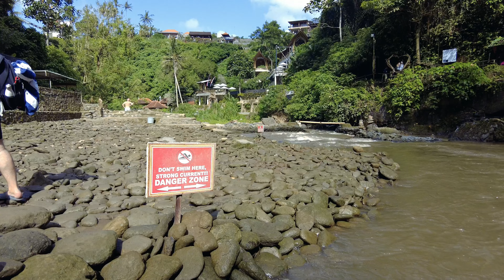10 Tempat Wisata di Ubud Bali 2022 Sebagai Kota Terbaik Di Asia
Kali ini kami rangkum 10 destinasi wisata di Ubud yg Wajib kalian kunjungi jika sedang atau merencanakan untuk datang ke Ubud Bali

//Link Aktivitas //

Baiklah di List pertama

00:45 Tegenungan Waterfall letak
Lokasinya di desa Kemenuh, Sukawati, Gianyar Jika ke ubud ada baiknya menyempatkan diri mengunjungi wisata air terjun iniWaktu terbaik berkunjung adalah di pagi hari sekitar 07.00, selain lebih sepi cuaca juga tidak terlalu panas.

02:44 Monkey Forest UbudJika ke ubud
Rasanya tidak lengkap jika belum ke monkey forest berada di Desa Padangtegal.Ubud, hutan lindung dengan luas 12,5 hektar berada di Tengah2 keramaian kota Ubud berisi satwa liar yaitu monyet abu2 ekor panjang.Untuk  pengunjung perlu membayar biaya karcis sebesar Rp 60.000 untuk orang dewasa dan anak-anak Rp 40.000. Kawasan Monkey Forest dibuka untuk umum pukul 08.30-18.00 WITA.

04:27 Pasar Seni Ubud
Dari Monkey forest  kita bisa langsung ke pasar seni Ubud di pasar ini banyak dijual barang2 kerajinan tangan, souvenir, pakaian dan lain2 bercirikhas Bali sebaiknya pandai-pandai menawar harga. Tawarlah barang-barang itu sekitar 50% lebih rendah dari harga barang yang dibandrol.

05:34 Taman Dedari Kedewatan Ubud
Secara resmi baru buka pada 9 Januari 2021.  Lokasinya ada di Jalan Raya Kedewatan, Kedewatan, Kecamatan Ubud, Kabupaten Gianyar, Bali. Kata dedari sendiri bermakna bidadari jadi artinya taman para bidadari Disini Pengunjung dapat menyaksikan Karya Seni berupa patung bidadari berukuran besar yang uniknya dipajang di taman Dengan pemandangan lembah dan bukit yg asri

07:04 Bukit Campuhan / Ridge walk atau Bukit cinta
Bukit campuhan nama lainya Bukit cinta, ridge walk atau sunset hill dengan pemandangan yg Indah udara yg sejuk  di kanan dan  kiri diapit Oleh lembah dengan hamparan bukit yg hijau serta padang ilalang suasananya sangat tenang dan nyaman Tiket masuknya Free Gratis ya teman2… parkir juga gratis…. Sebelum treking sebaiknya bawa minuman dan ikuti aturannya jangan buang sampah sembarangan.

09:06 Puri Saren Agung Ubud
Arsitektur Puri Ubud yang megah lengkap dengan warna emas yang berkilau pasti menyita perhatian sobat  jika berada di ubud. Istana ini memiliki nama Puri Saren Agung atau lebih dikenal dengan nama Puri Ubud.Bangunan puri ini menyimpan banyak cerita sejarah dari masa Bali kuno yg sampai sekarang masih terjaga dengan baik

10:34 Alas Harum Bali
Berlokasi di salah satu objek agrowisata di Jl. Lunga Tegallalang, kabupaten Gianyar yang kurang lebih akan memakan waktu perjalanan sekitar 15 menit dari Pusat Ubud.  Wisatawan yang berkunjung ke Alas Harum tidak hanya bisa menyaksikan pesona sawah terasering dari ketinggian, Sobat juga dapat turun langsung menyusuri pematang sawah yang ada di lokasi ini.P

12:09 Menikmati Restauran Cafe dan Local Food
Jangan lupa untuk mecari makanan atau minuman untuk  menambah tenaga ke tempat wisata berikutnya.Untuk mencari Cafe, restauran atau Warung tidak lah susah teman2 Karena di Ubud jika kalian berjalan keliling pusat Ubud itu kita dapat jumpai berbagai macam kafe dan restauran yang menjual berbagai jenis makanan dari Vegetarian sampai Internasional food.

13:11 Situs Goa Gajah
Objek wisata Goa Gajah terletak di Desa Bedulu kurang lebih 15 mneit dari Ubud Lokasi Goa Gajah Ubud ini di tepi sungai dekat jurang, dan di bawahnya terdapat pertemuan dua anak sungai dengan rimbunan pepohon menjadikan suasanya terasa sejuk.

14:27 Sawah Ceking Ubud Tegalalang
Sawah terasering tegalalang atau biasa disebut Sawah Ceking ubud adalah wisata yg cukup unik dengan Bentuk Sawah yg berundak undak menjadi tempat favorit tempat ini sebagai tujuan wisata yang populer untuk para turis, baik lokal atau luar negeri. Di sini ada banyak cafe yang dapat Anda gunakan untuk santai sesaat sekaligus mendokumentasikan liburan sobat di Ubud bali